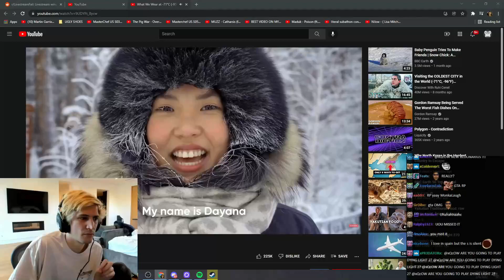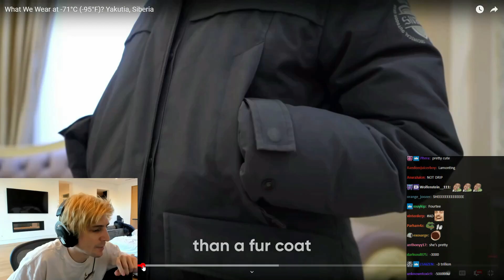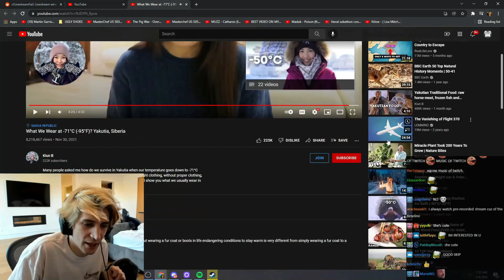xQc reacts COLDEST CITY on earth